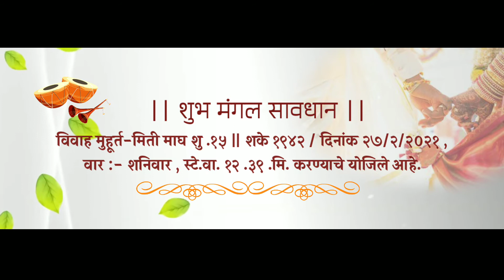wedding invitation video editing | Ishwar graphic designer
नमस्कार मित्रांनो...

जय हिंद
जय महाराष्ट्र
जय शिवराय

                          • शुभविवाह सोहळा •

                         सैंदाणे 💝 सुर्यवंशी

               चि.सौ.का.चेतना        चि. चेतन

📢 ❝ जर तुम्हाला व्हिडिओ बनवायचा असेल तर खालील क्रमांकावर📱कॉल किंवा , WhatsApp ला मेसेज करा ❞.

📱 phonepe accepted .

टीप :  व्यवहार मध्ये मैत्री आणू नका व आमच्या कलेची किंमत करू नये. कोणालाही फुकट डिझाईन विडियो मिळणार नाही.

'धन्यवाद 🙏🏻

□ वाढदिवस विडियो
□ लग्नपत्रिका विडियो
□ साखरपुडा विडियो
□ जयंती - पुण्यतिथी विडियो.